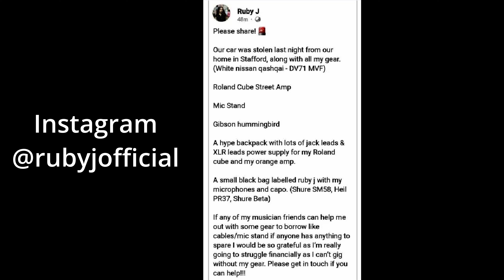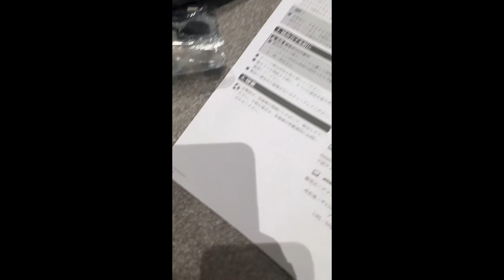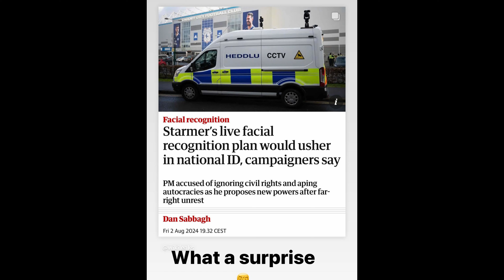IG Compilation 8-11 and 8-12-2024 ** Also Ruby J Needs Help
Youtube.com/@UC97b2GrZNwAb3oT65YvUFmA